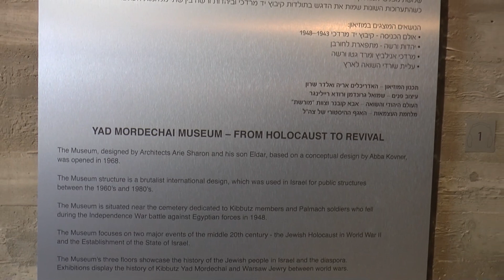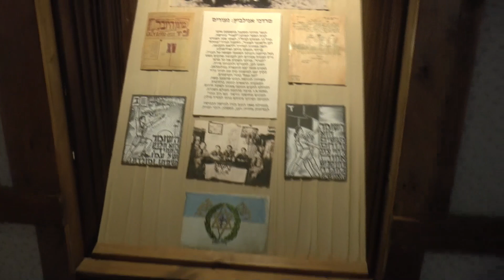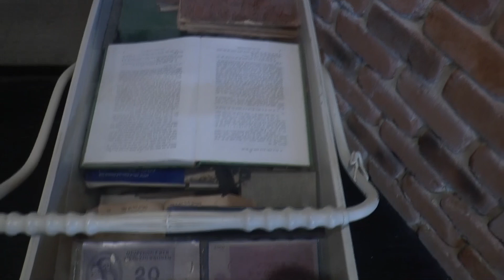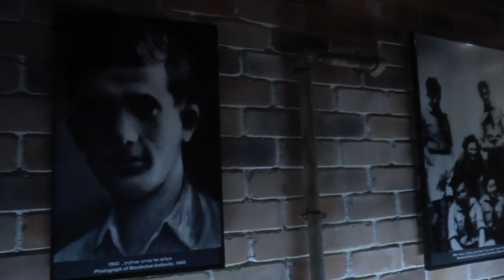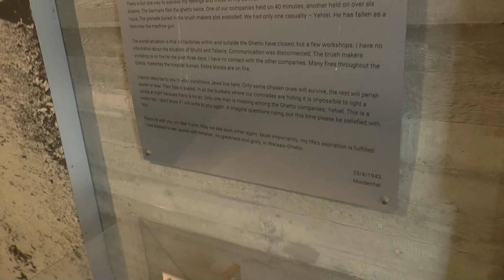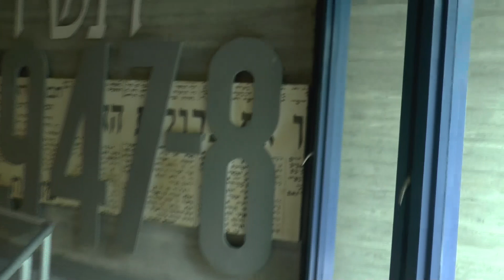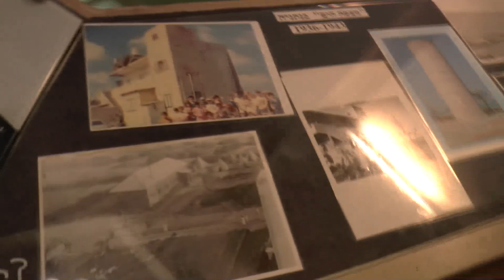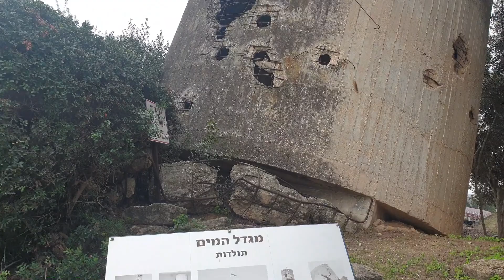From Holocaust to Revival, Yad Mordechai Museum